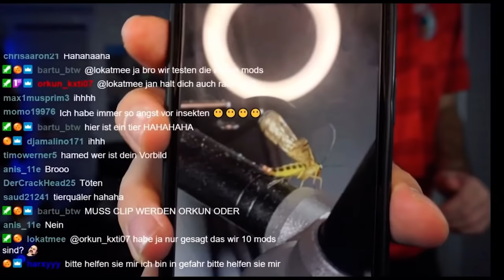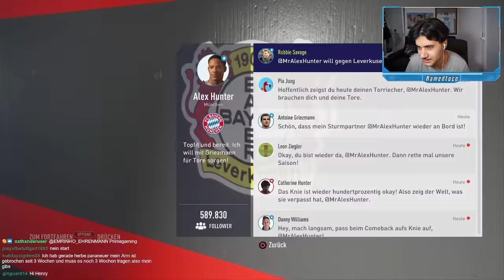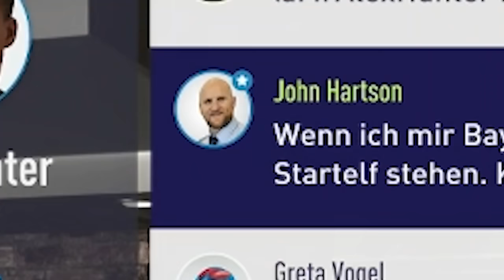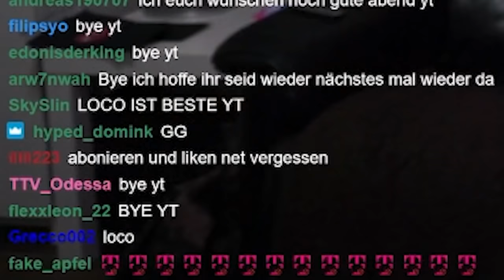wir gewinnen das DOUBLE! The Journey #9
Kanalmitglied werden:
FIFA 21 kaufen
Meine Kamera
Equipment:
FIFA 21

Intro/Outro Musik von: 2laid